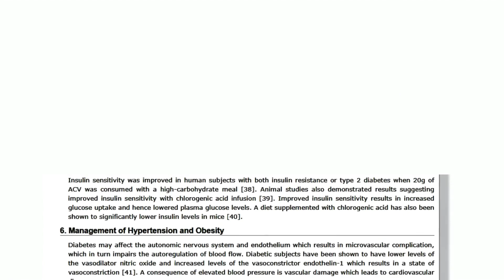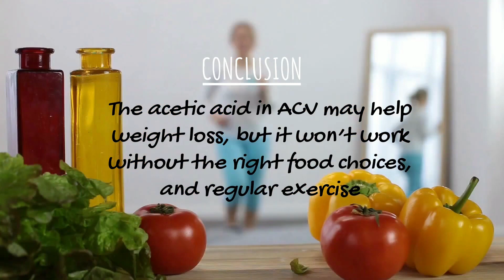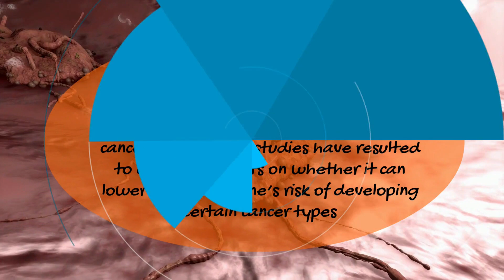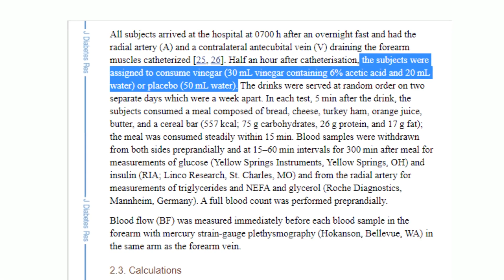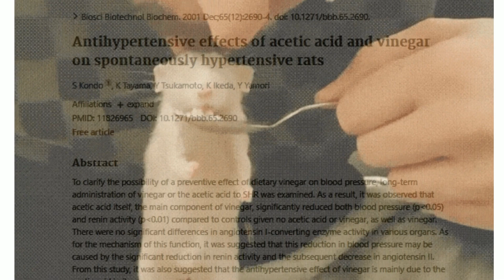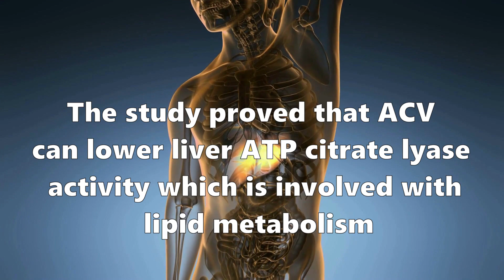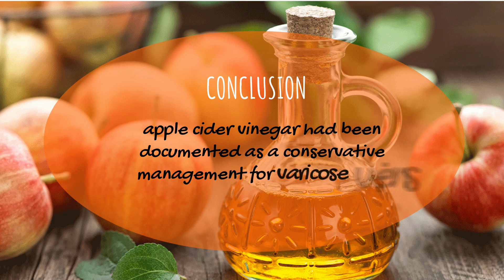Apple Cider Vinegar for Weight Loss, High Cholesterol and Acid Reflux? (UPDATED!) | Doc Cherry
This channel also aims to create Physical Therapy awareness and offer its benefit to the public.